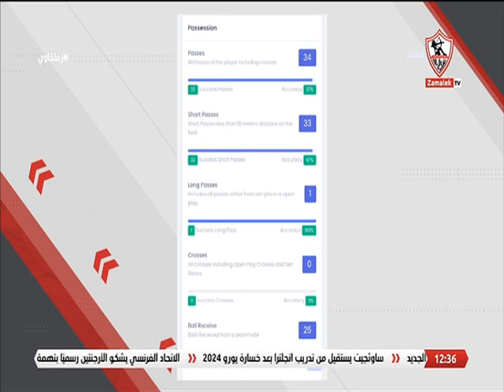محمد خليفة: أحمد مجدي لاعب متميز ويتميز بالقوة البدنية ويلعب بعقله بدون إندفاع